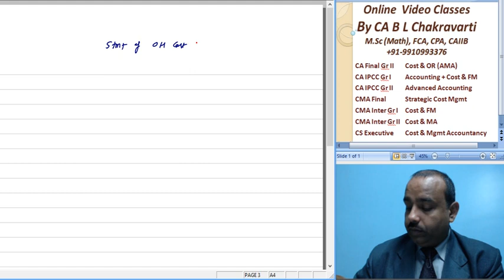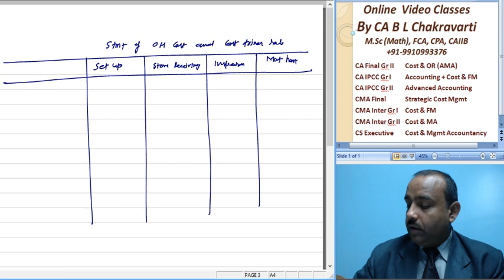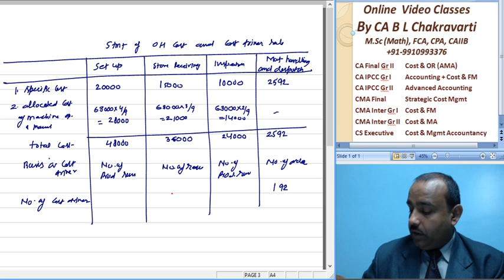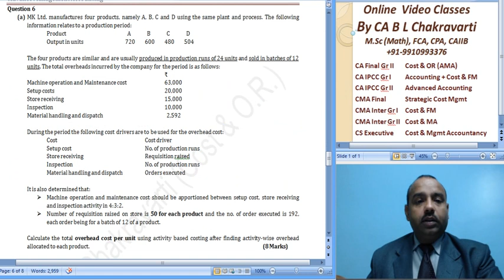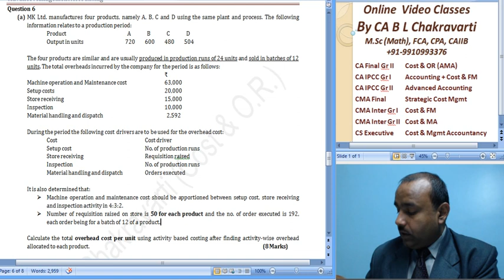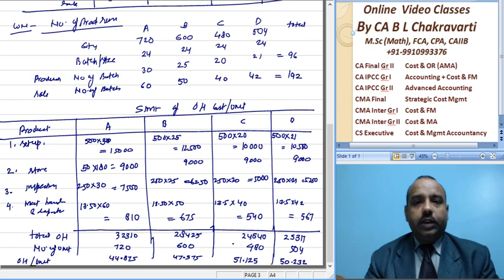Lect 509 Nov 13 Q 6 a